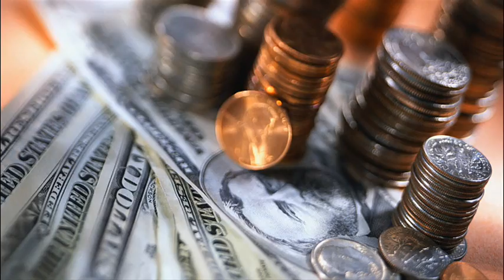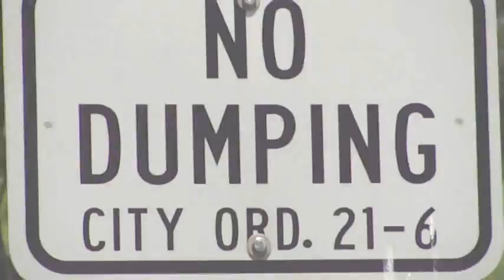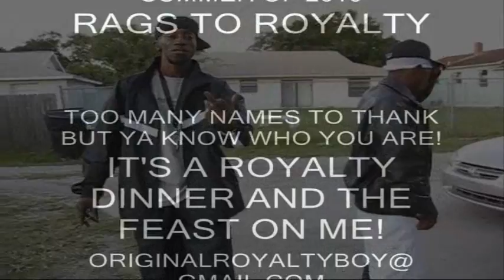ME TOO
Royalty $hit